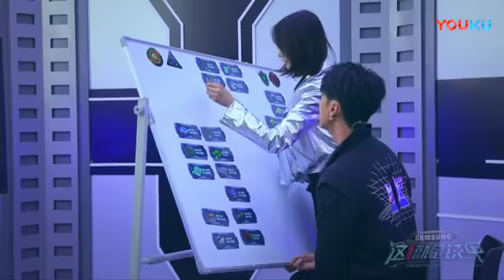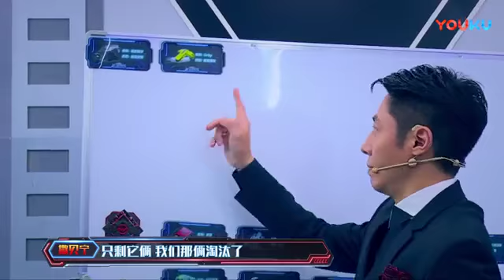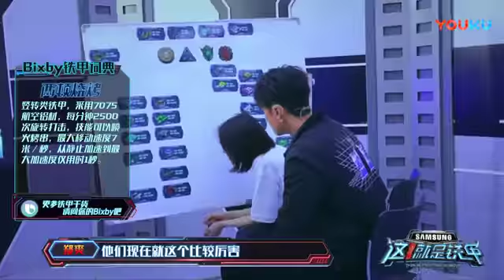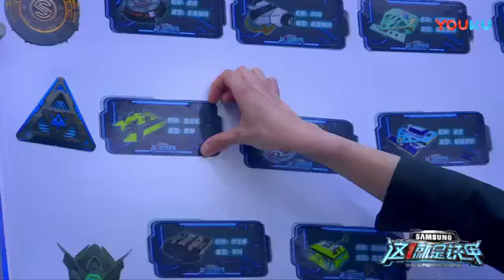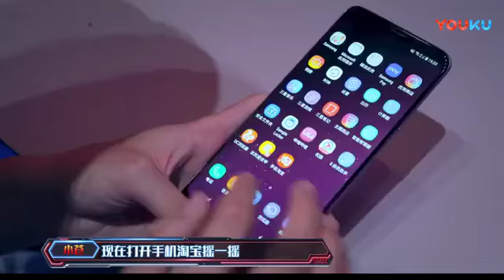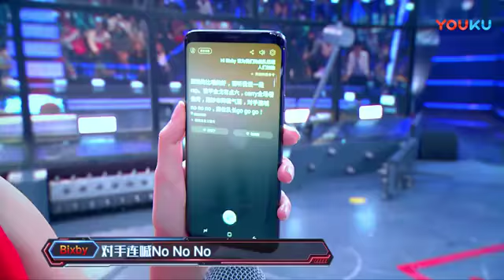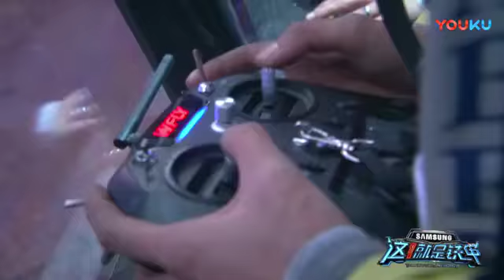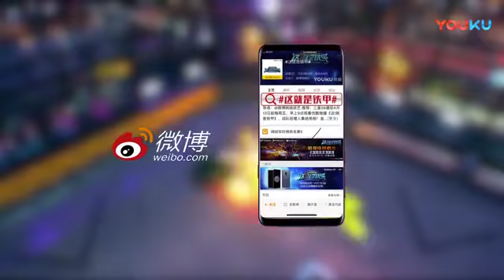【这！就是铁甲 第一季】EP05 | 郑爽神直觉再爆发 大神铁甲险象环生 | 郑爽/张一山/吴尊/撒贝宁 | 优酷 YOUKU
【这！就是铁甲 第一季】48支国际顶级格斗机器人战队荣耀集结，加盟这档全球参与国家极多的中国格斗机器人节目。郑爽、张一山、吴尊和撒贝宁担任战队经理人，用尊严与汗水铸就激烈战事，用钢铁和火花定义英雄的诞生。
嘉宾：郑爽/张一山/吴尊/撒贝宁